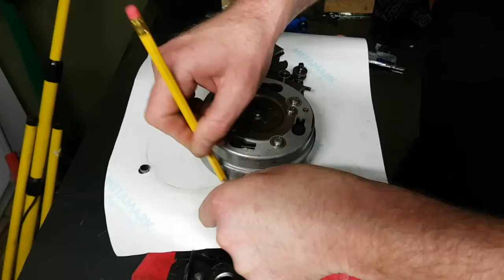MAKE YOUR OWN GASKET - Easily make a hard to find gasket for a classic engine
Making a gasket from scratch for a Honda QA50 motorbike. Pretty universal for making any type of gasket as long as you have good access to where the gasket is being fitted between.